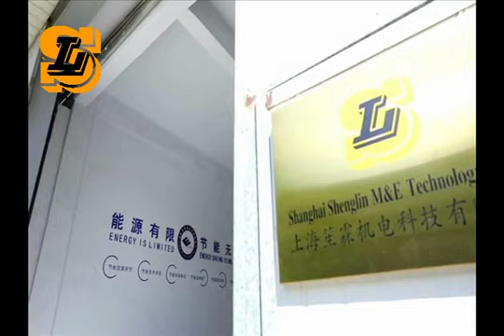Non-standard customized V-type dry coolers purchased by foreign customer